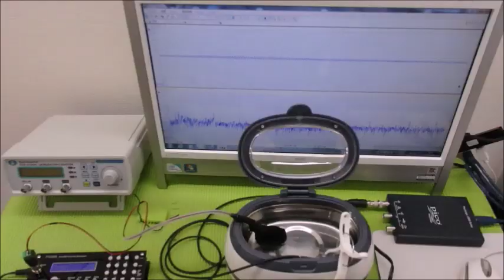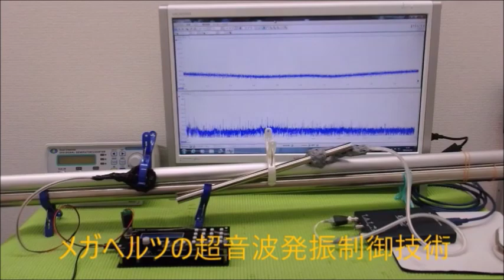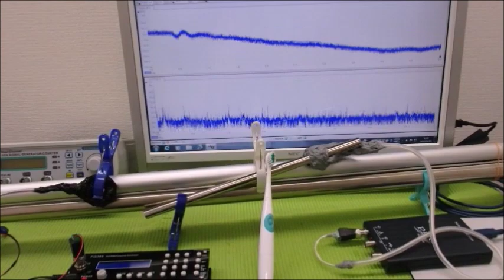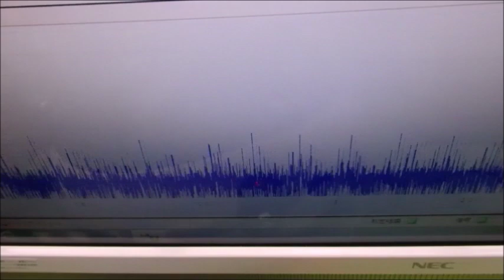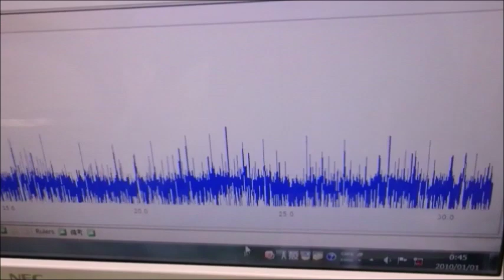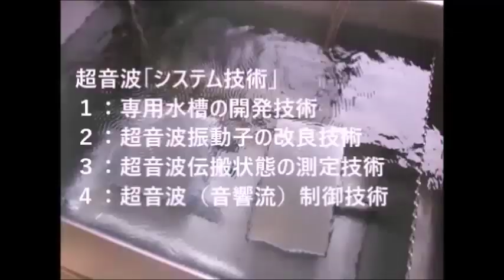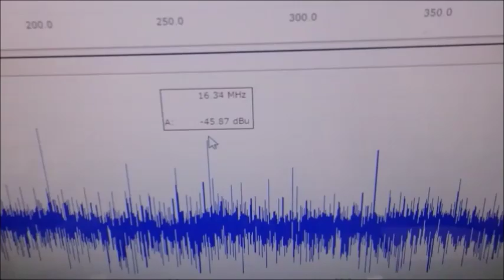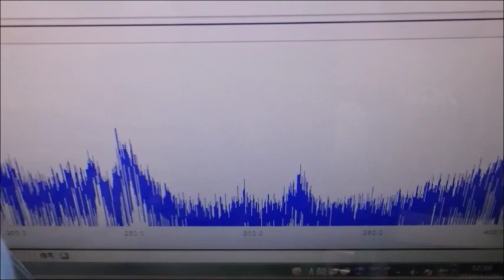メガヘルツの超音波発振制御プローブを利用した実験動画 ultrasonic-labo